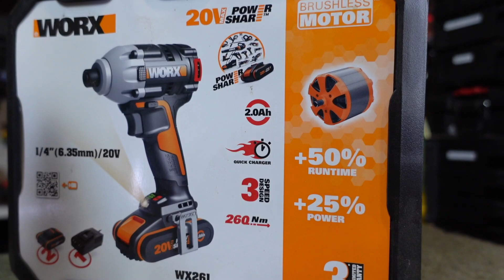Zakrętarka WORX WX261 - TEST!!! Prezentacja/Testy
Namiary Worx